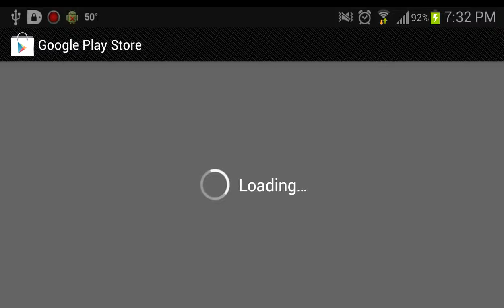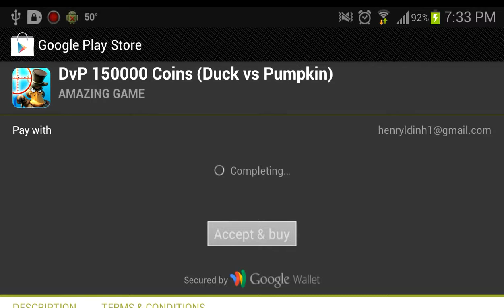Free Coins in Duck vs Pumpkins Freedom for Android